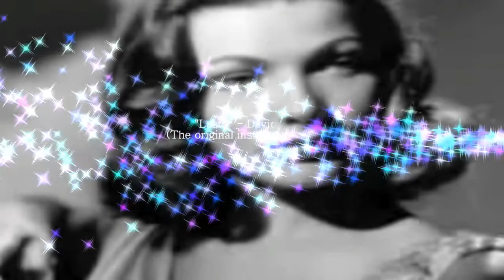David Rankin's theme from "Laura", the 1944 Original Instrumental Version (Instrumental).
"Laua" is a 1945 popular song. The music, composed by David Raksin for the 1944 movie Laura, which starred Gene Tierney and Dana Andrews, is heard frequently in the movie. The film's director, Otto Preminger, had originally wanted to use Duke Ellington's "Sophisticated Lady" as the theme, but Raksin was not convinced that it was suitable. Angered, Preminger gave Raksin one weekend to compose an alternative melody. Raksin later said, and maintained for the rest of his days, that when, over that weekend, his wife sent him a "Dear John" letter, the haunting theme seemed to write itself.

Directed by Otto Preminger
Screenplay by
Jay Dratler
Samuel Hoffenstein
Elizabeth Reinhardt
Ring Lardner Jr. (uncredited)
Based on Laura
by Vera Caspary
Produced by Otto Preminger
Starring
Gene Tierney
Dana Andrews
Clifton Webb
Vincent Price
Judith Anderson
Cinematography Joseph LaShelle
Edited by Louis Loeffler
Distributed by 20th Century Fox
Release date
Language English
Budget $1.02 million[1]
Box office $2 million (rentals